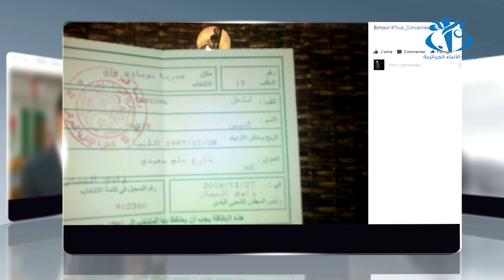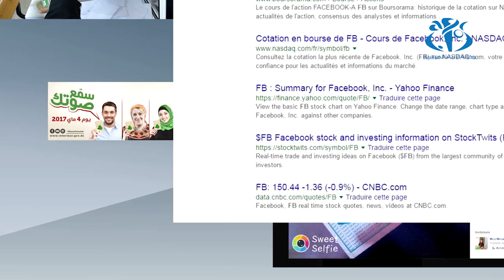مواكبة العملية الإنتحابية على صفحات التواصل الإجتماعي